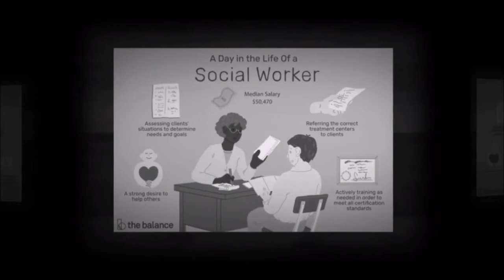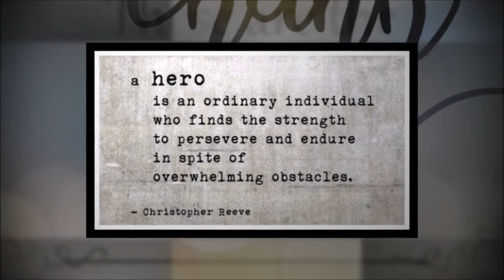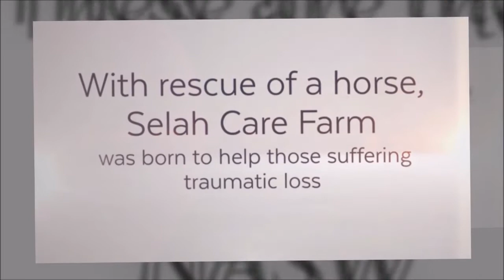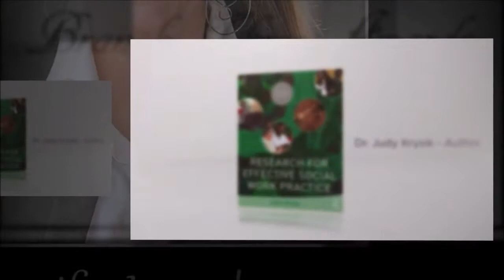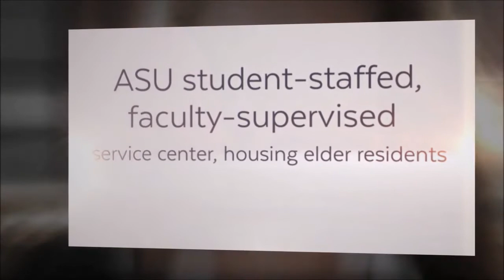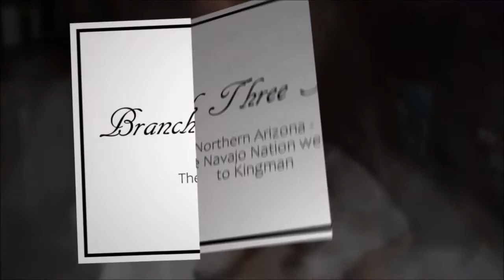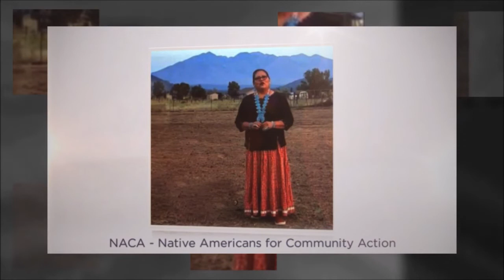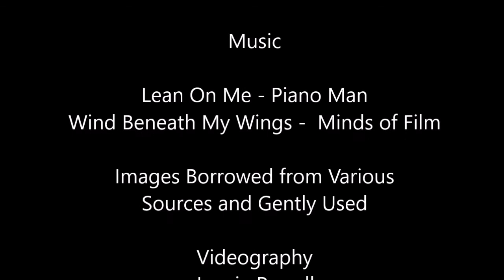2021 - NASW Awards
A video honoring recipients of Arizona's NASW 2021 Awards.

All copyrights belong to the respective creators only. This video is not monetized and created for the purpose of entertainment only.